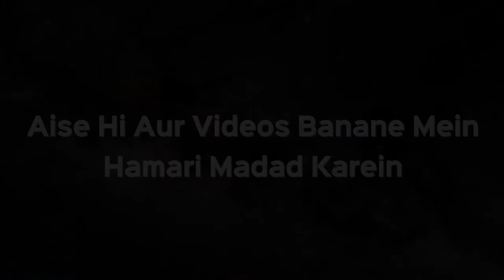Kya Fitne Ke Khauff Se Raful Yadain Chhod Sakte Hain? | Shaikh Kifayatullah Sanabili | iPlus TV